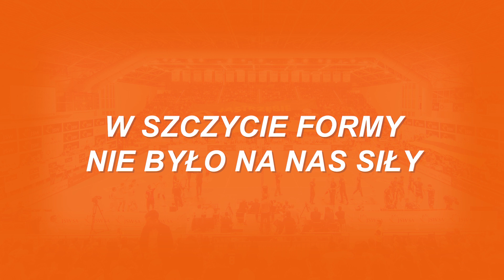Graham Vigrass: „Zdrowie jest ważniejsze od medali i tytułów mistrzowskich”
Zapraszamy do oglądania wywiadu ze środkowym Jastrzębskiego Węgla.